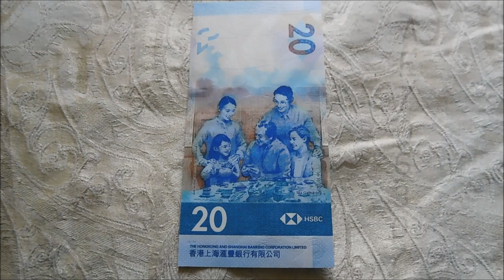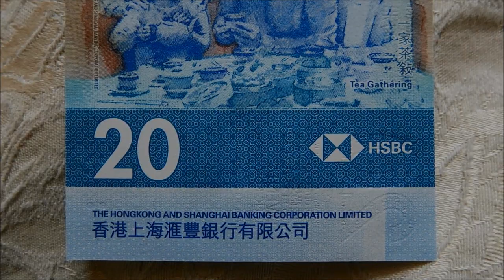Hong Kong 20 Dollar Banknote! (HSBC)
I have now added this gorgeous 20 dollar HSBC banknote from Hong Kong to my collection, so let's take a closer look.